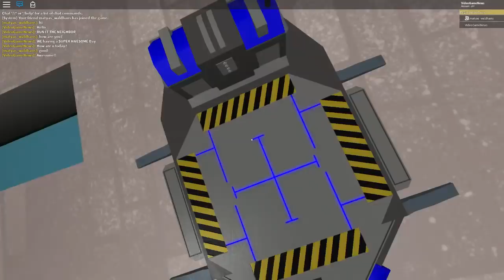BALDI EXE Full Game - ROBLOX HELLO NEIGHBOR